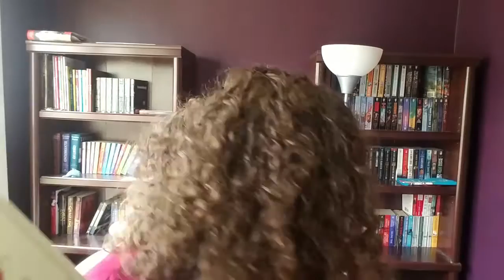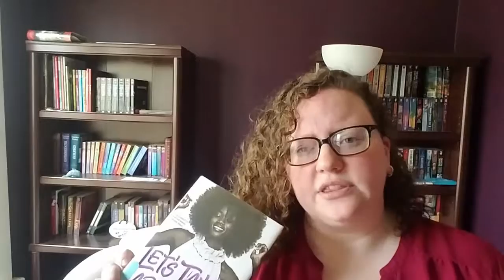June TBR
Trying to a monthly TBR for the first time ever!

Intro: "Ordinary Life" by Derek Clegg